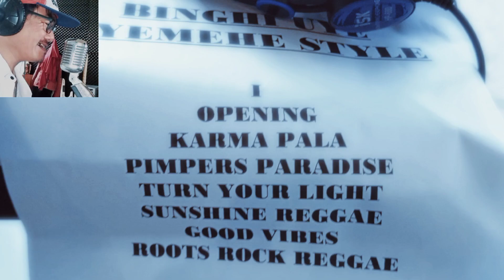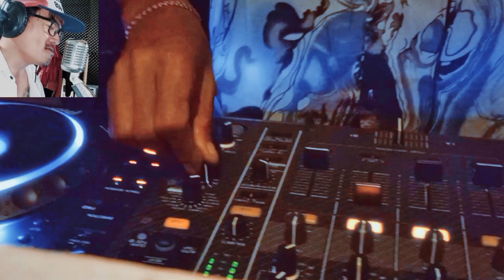Love song Gregory Isaacs Cover Dj Martin Culture dub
Love song Gregory Isaacs
cover Dj Martin Culture Nusantarian Dub
Music Remix by @martinuslagubalilawasoffic393